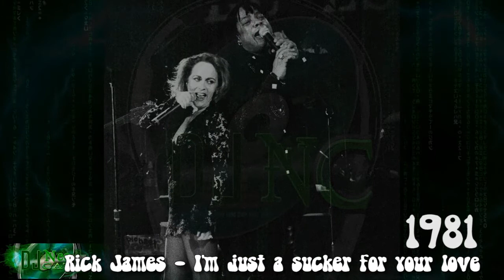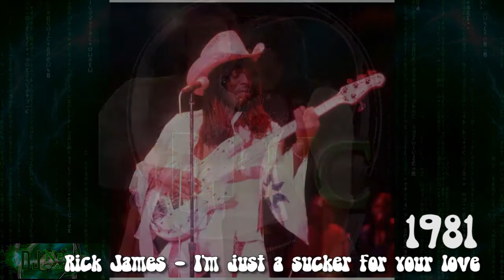Rick James - I'm just a sucker for your love & Teena Marie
Date - 1981

Rick James
Buffalo (Nova York) USA
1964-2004